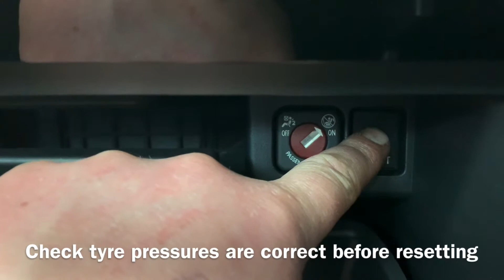Toyota Aygo Tyre Pressure Reset